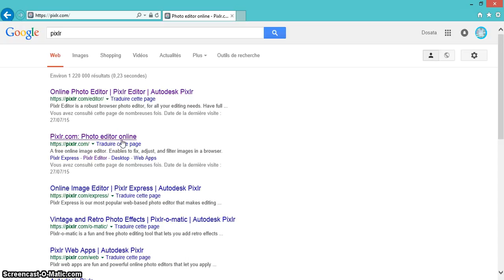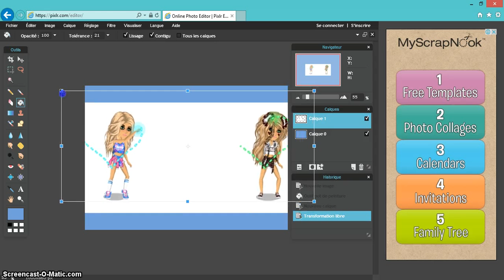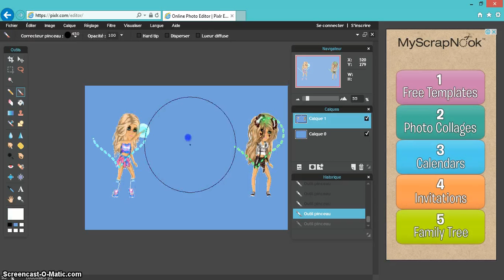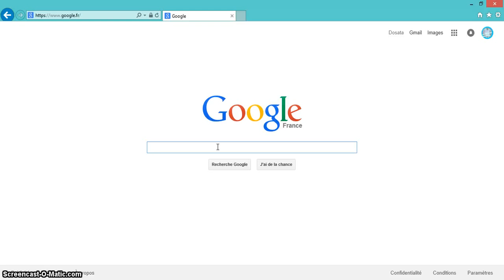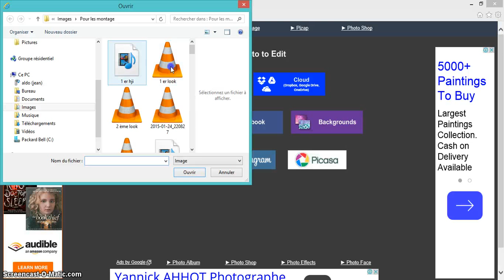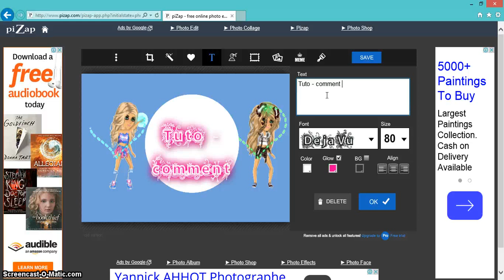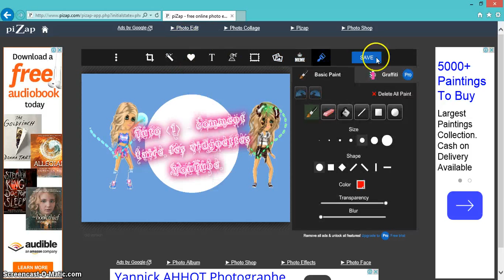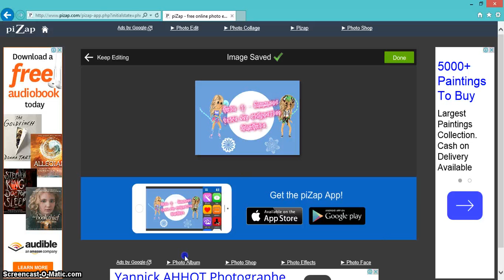Tuto 1 - Comment faire les vignettes YouTube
Tu trouveras tout ici !

Voilà j'espère que cette vidéo ta aider
Bisou ♥